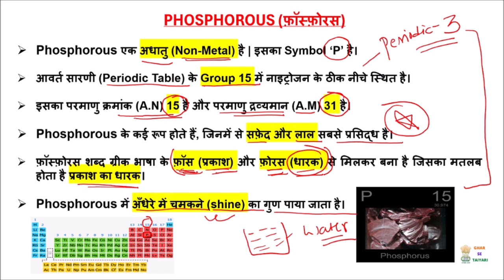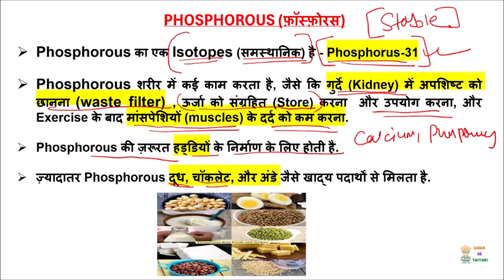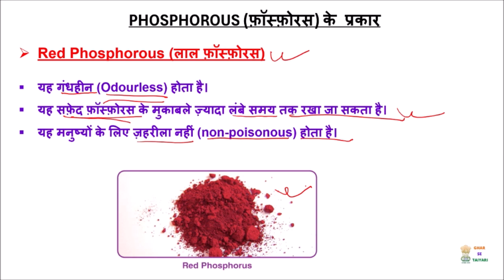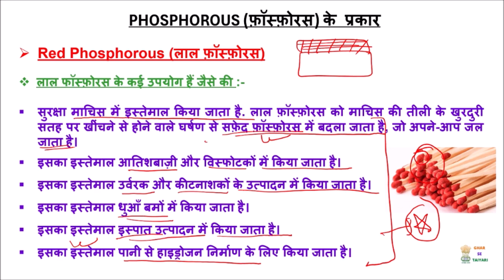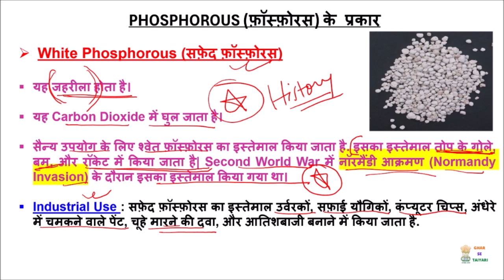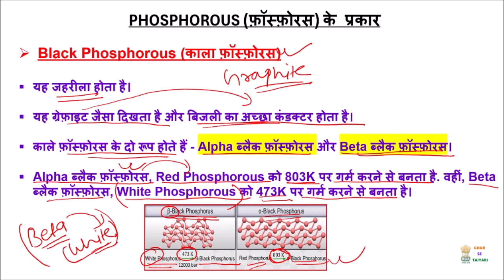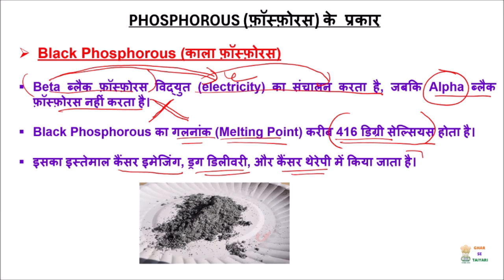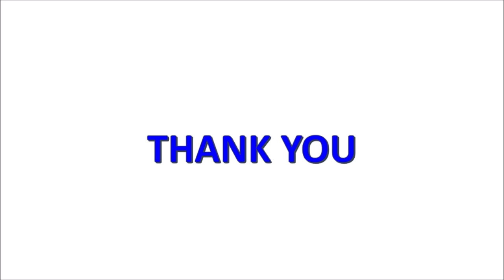PHOSPHOROUS & ITS TYPES | फास्फोरस और उसके प्रकार | CHEMISTRY | FOR SSC, RAILWAY, DEFENCE, NTPC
PHOSPHOROUS & ITS TYPES | फास्फोरस और उसके प्रकार |
(PDF DOWNLOAD FROM HERE)

TOP 200 MOST REPEATED IDIOMS AND PHRASES IN SSC EXAM (PDF)

TOP 200 MOST REPEATED ONE WORD SUBSTITUTION (OWS) IN SSC EXAMS (PDF)

IDIOMS AND PHRASES COMPLETE PDF WITH PHOTOS (WREN & MARTIN)